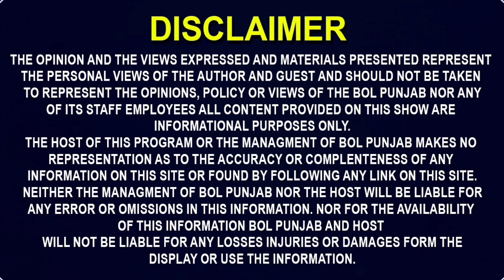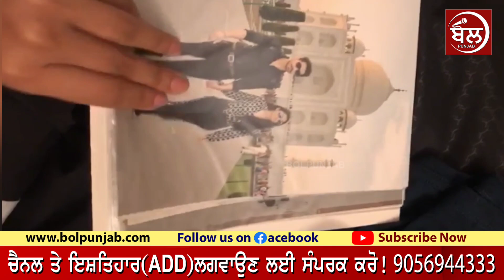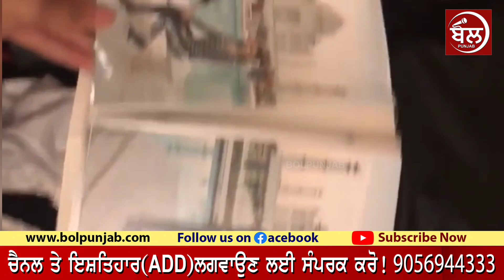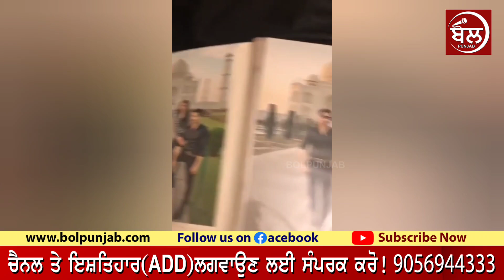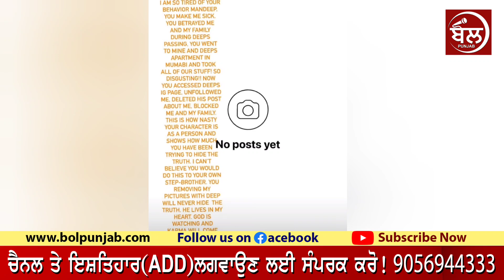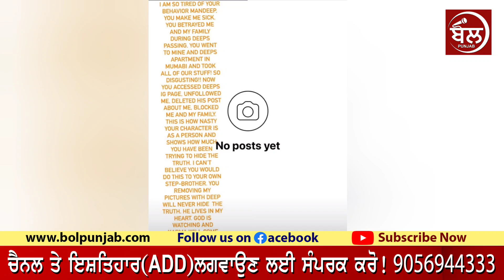Reena rai ਤੋਂ ਨਫ਼ਰਤ ਕਰਦਾ ਹੈ ਦੀਪ ਦਾ ਭਰਾ? ਗੁੱਸੇ ਚ ਕਿਹਾ ਰੱਬ ਸਭ ਦੇਖ ਰਿਹਾ" Deep Sidhu girlfriend Reena